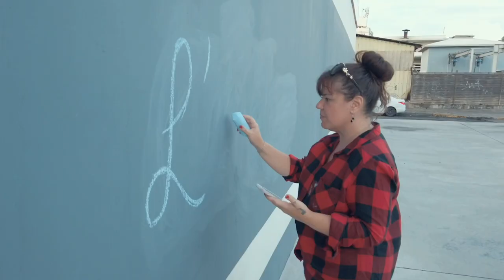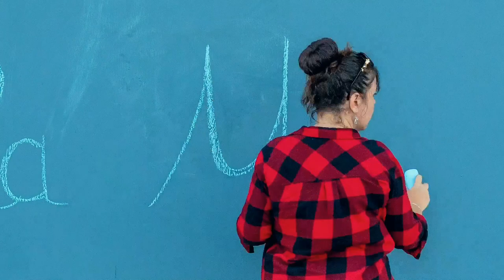Mantra - Tournage du Clip Mantra - E.sy Kennenga